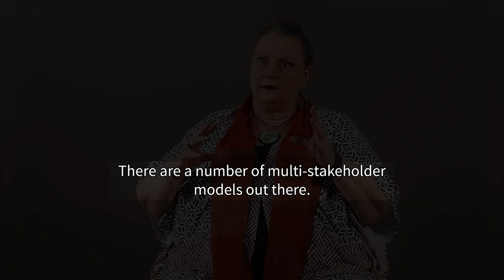The Vital Role of the Multistakeholder Model in Internet Governance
The multistakeholder model is essential to shaping the Internet’s future, bringing together voices from the technical community, civil society, academia, businesses, and governments to collaborate on decisions.

In this video, experts Alan Davidson, Assistant Secretary of Commerce for Communications and Information and NTIA Administrator, Bernadette Lewis, Secretary General, Commonwealth Telecommunications Organisation, and Cheryl Langdon-Orr, ALAC (ISOC AU), discuss how this approach gives everyone an equal voice at the table, fostering collaboration, acknowledging diverse perspectives, and building consensus. These diverse views lead to stronger, more well-rounded decisions.

For over 30 years, this inclusive model has been the foundation of Internet governance, connecting stakeholders to create a resilient, open, and innovative digital future for all.

To learn more about the multistakeholder model, see our factsheet